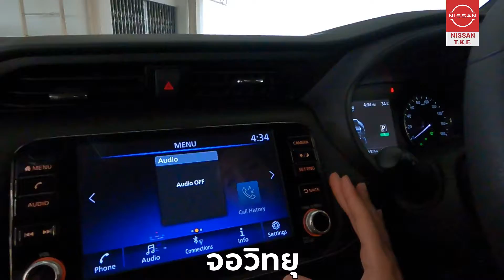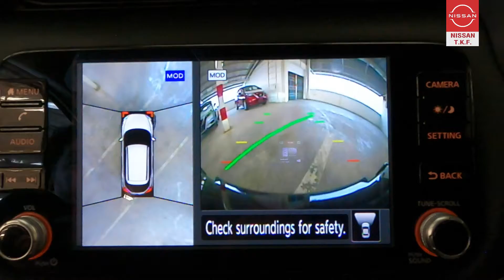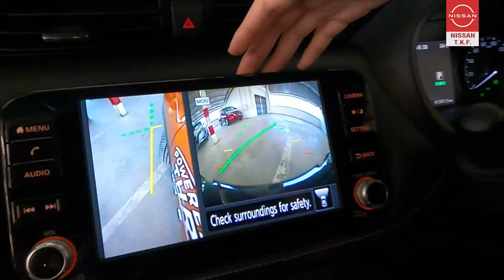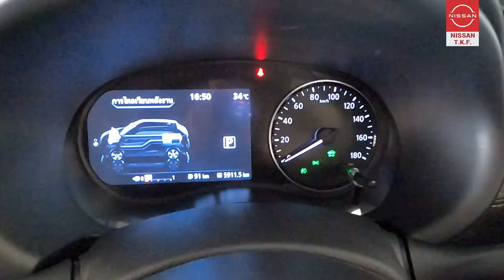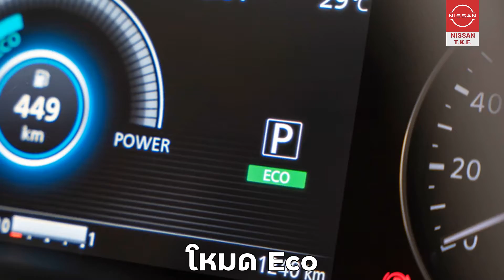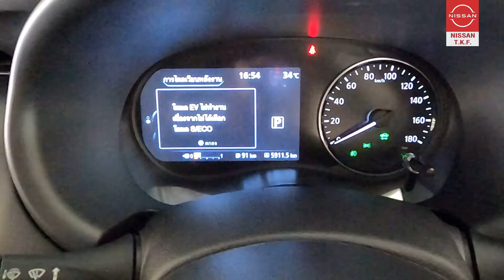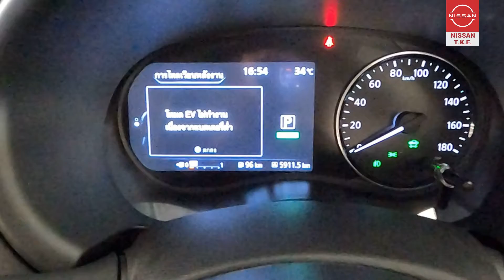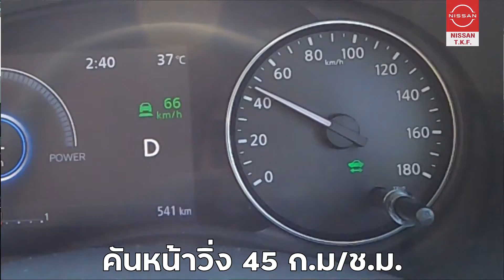รีวิวรถไฟฟ้าที่เติมน้ำมัน Nissan Kicks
LINE: @nissantkf
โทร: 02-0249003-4